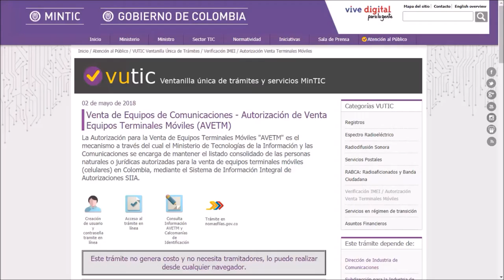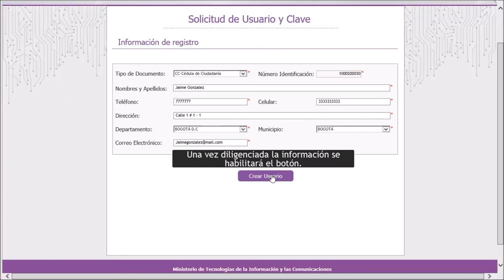Aprende a crear tu usuario y contraseña para el trámite AVETM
En este vídeo tutorial podrás aprender a crear La Autorización para la Venta de Equipos Terminales Móviles "AVETM" mecanismo a través del cual el Ministerio de Tecnologías de la Información y las Comunicaciones se encarga de mantener el listado consolidado de las personas naturales o jurídicas autorizadas para la venta de equipos terminales móviles (celulares) en Colombia, mediante el Sistema de Información Integral de Autorizaciones SIIA. Más información